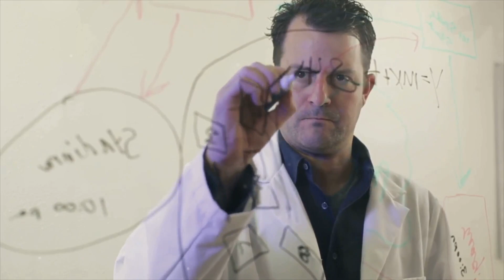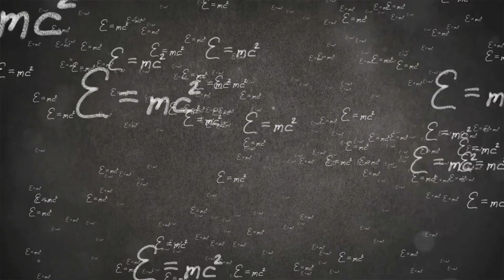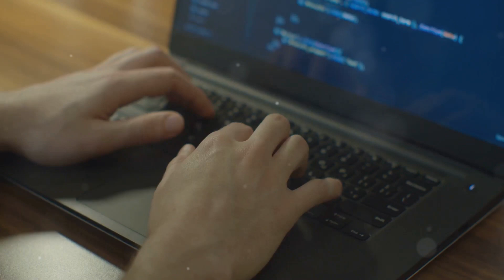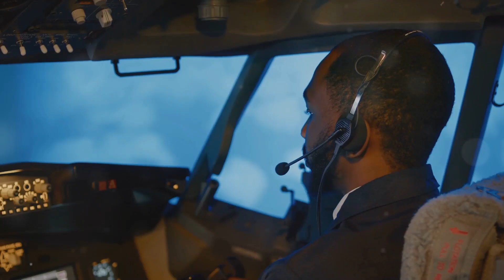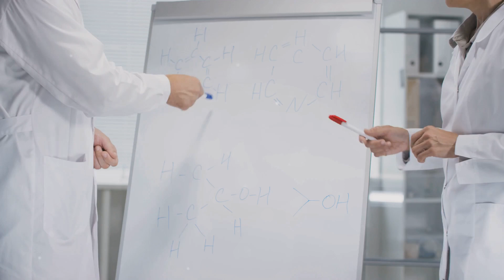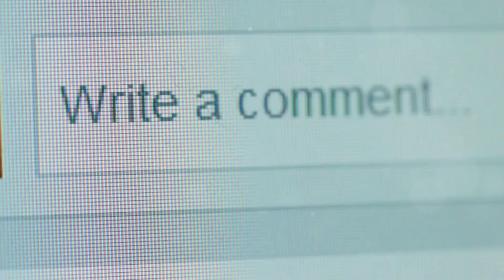Is Consciousness Truly IMMORTAL Across Universes? Could You Live Forever in a Parallel Universe?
Quantum Immortality: The Theory That Suggests Your Consciousness Never Dies
Have you ever wondered if death is truly the end, or if there could be a way to survive in another reality? In this fascinating exploration of quantum immortality, we delve into the groundbreaking theory that suggests your consciousness could live on in parallel universes. The concept challenges our deepest beliefs about life, death, and reality itself. Could your consciousness transcend time and space, existing in multiple realities at once?

In this video, we answer burning questions like:
What is quantum immortality, and how does it relate to the multiverse theory?
Could consciousness really exist across multiple parallel universes?
What do scientists and philosophers say about quantum immortality?
How does the many-worlds interpretation of quantum mechanics tie into life after death?
Is it possible for your mind to survive death in a parallel universe?
This mind-expanding concept is grounded in quantum physics, offering a new perspective on life after death. We break down complex theories and explain how the concept of parallel universes might offer us the key to understanding our own immortality. From quantum mechanics to multiverse theory, this video is packed with intriguing insights, making it a must-watch for anyone fascinated by science, philosophy, and the mysteries of the universe.

Is consciousness immortal?
Can your mind live forever?
How does quantum immortality work?

0:00:00 Introduction
0:00:38 Near-Death Experiences
0:01:26 Quantum Mechanics and Many-Worlds Interpretation
0:02:19 Quantum Suicide Thought Experiment
0:02:52 Life's Impossible Luck
0:03:09 Anita Moorjani's Story
0:03:43 The Observer Effect
0:04:20 Dr. Robert Lanza's Biocentrism
0:04:55 Interconnectedness in Near-Death Experiences
0:05:16 Ernest Gann's Story
0:05:39 Déjà Vu and Parallel Realities
0:06:00 The Vast Multiverse
0:06:15 Skepticism and Exploration
0:06:31 Final Thoughts

Bibliography & References:
"The Fabric of Reality" by David Deutsch – Explores the many-worlds interpretation of quantum mechanics.
"The Hidden Reality: Parallel Universes and the Deep Laws of the Cosmos" by Brian Greene – A comprehensive guide to the multiverse theory.
"The Physics of the Impossible" by Michio Kaku – Discusses concepts related to immortality and the future of physics.
Research paper: "Many-Worlds Interpretation of Quantum Mechanics" by Hugh Everett III – The foundational work behind the theory of parallel universes and quantum immortality.
"The Quantum Universe" by Brian Cox and Jeff Forshaw – Provides an accessible explanation of quantum mechanics and its implications for concepts like immortality.
Online journal articles from MIT Technology Review, Scientific American, and Nature Physics discussing advancements in quantum mechanics and the multiverse theory.